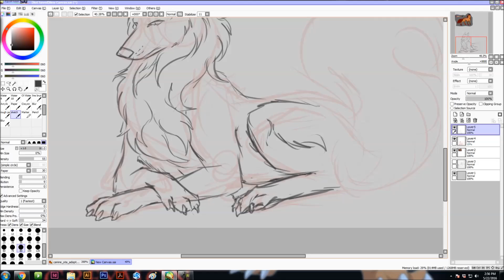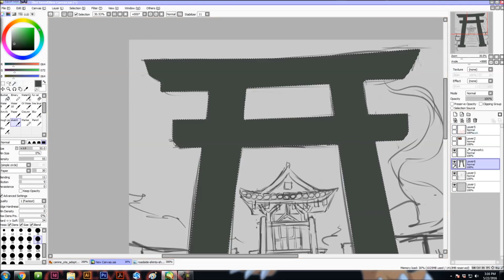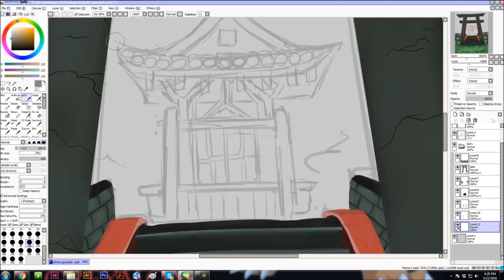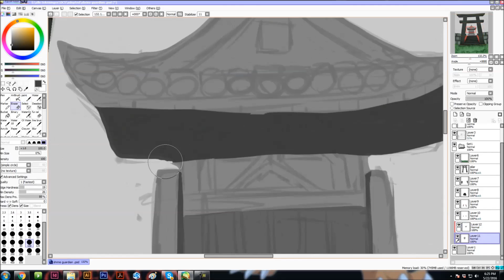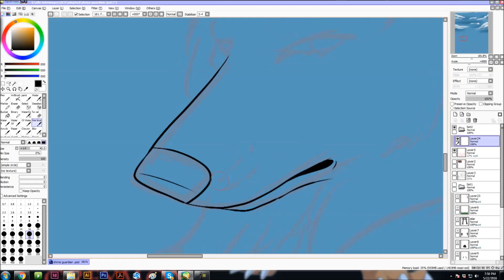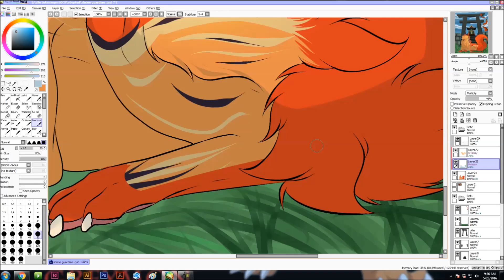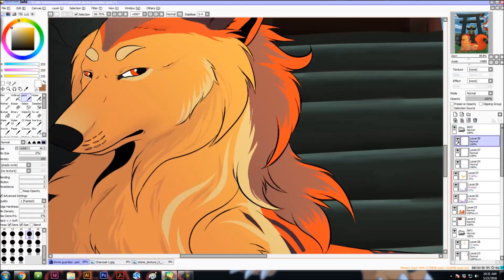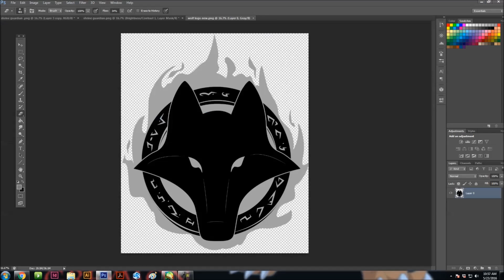guardian of the shrine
MUSIC DICLAIMER
I do not own it, I found it on my computer, unfortunatly I cannot track where I got it from, if anyone knows the artist please tell me